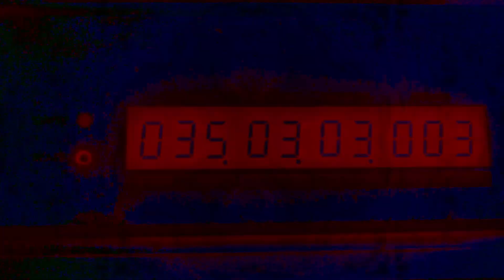Afrodytease - Time is Real feat. Dougal Hallowes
'Time is Real' by Afrodytease featuring Douglas Hallowes
↓ Follow below ↓